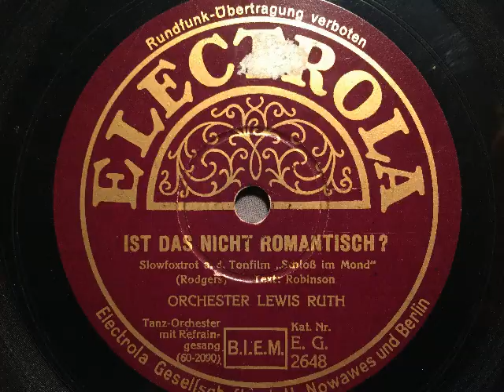Orchester Lewis Ruth, Refrain Five Songs, Ist das nicht romantisch, Slowfox, Berlin, 1932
Orchester Lewis Ruth (Ludwig Rüth), Refraingesang: Five Songs. Ist das nicht romantisch (Isn't it romantic). Slowfox von Richard Rodgers, deutscher Text: Armin Robinson aus der amerikanischen Film-Komödie: Schloß im Mond (Love me tonight). Electrola, Berlin, 1932. Abbildung: Empfang romantischer Musik aus dem Kofferradio. Eine Schellackplatte aus dem Schallarchiv des Radiomuseum Hardthausen.